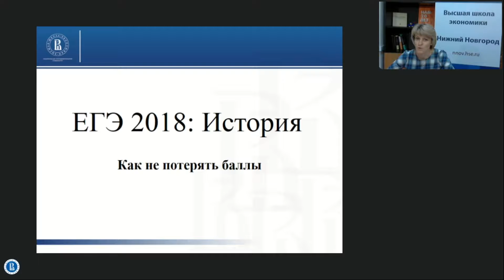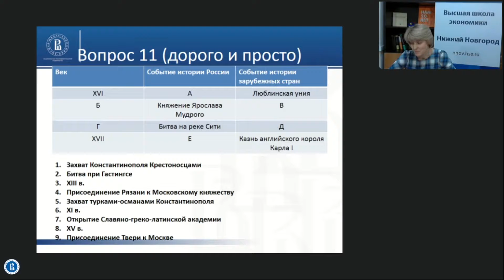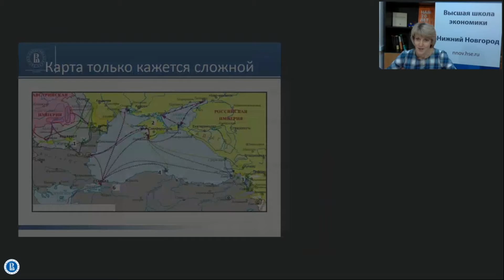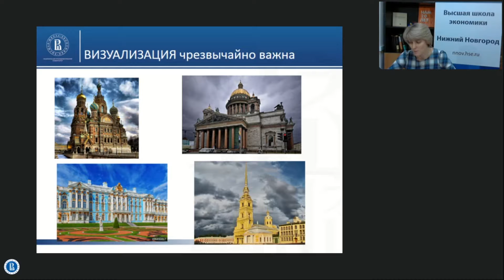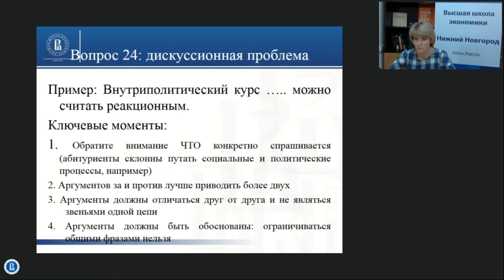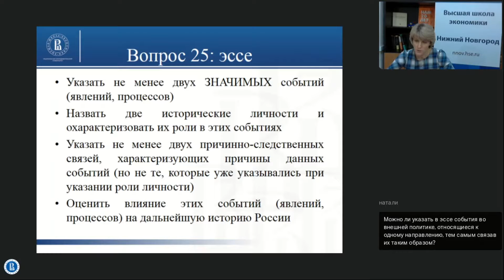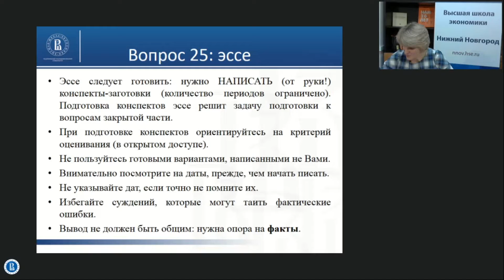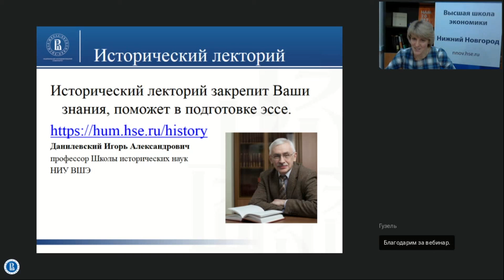Открытая часть в ЕГЭ по истории: как не потерять баллы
Готовимся к ЕГЭ вместе с Вышкой!